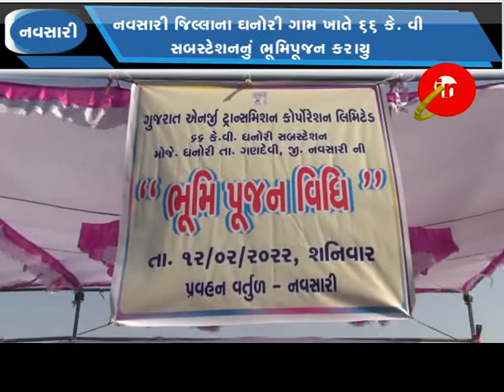નવસારી જિલ્લાના ઘનોરી ગામ ખાતે 66 કે. વી સબસ્ટેશનનું ભૂમિપૂજન કરાયુ